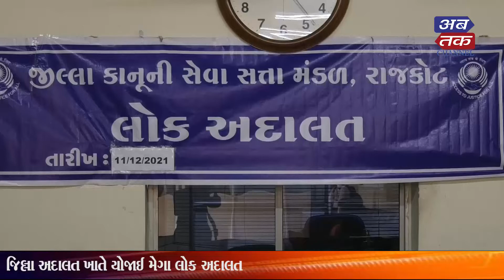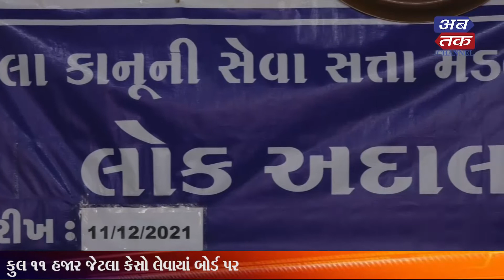મેગા લોક અદાલતમાં ૧૧ હજાર કેસો બોર્ડ પર લેવાયાં, ૫૦%થી વધુ સમાધાન થકી ફેસલ કરવાનો લક્ષ્યાંક